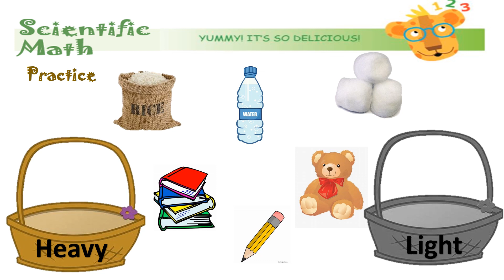heavy and light 2 Copy Copy